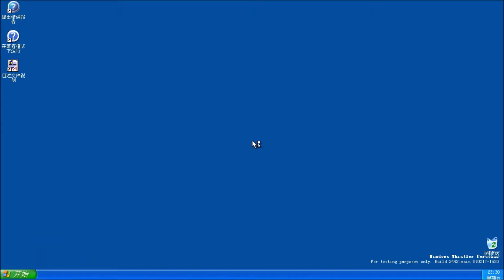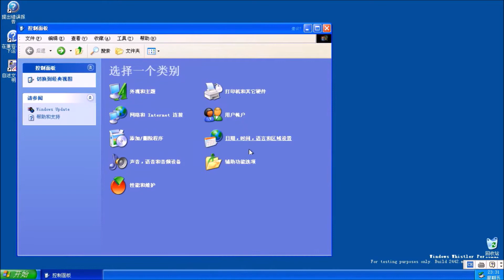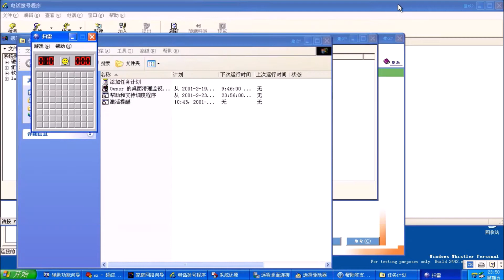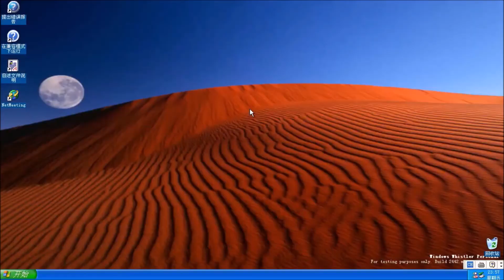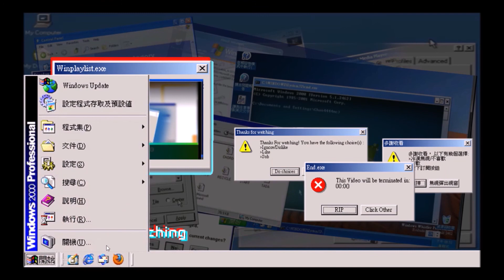Windows Whistler Build 2442 Simplified Chinese/简体中文版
🎵Music 1/音乐 1 : Passport.mid

0:00 Installation /安装程序
0:33 OOBE
0:40 Startup/启动
0:50 System Properties /系统属性
0:53 Control Panel/控制台
1:17 System sounds /系统音效
1:34 Internet Explorer
1:45 Outlook Express
1:54 Programs/程式
3:21 BSOD/蓝屏死机
3:26 Wallpaper/桌面
3:43 Shutdown /关机
3:53 Outro/结尾